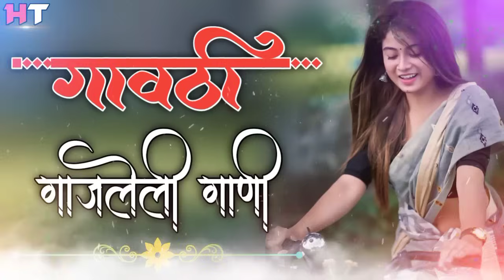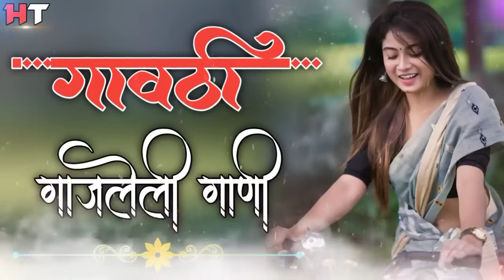नॉनस्टॉप कडक डीजे गाणी Marathi DJ song | Marathi DJ Remix | Marathi VS Hindi DJ Song | DJ Active Pad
OF SOUND 🎧

📀 Song :- नॉनस्टॉप कडक डीजे गाणी Marathi DJ song | Marathi DJ Remix | Marathi VS Hindi DJ Song | DJ Active Pad

 QA

Topic Cover :-

marathi viral dj song,
marathi new dj song 2022,
marathi latest dj song,